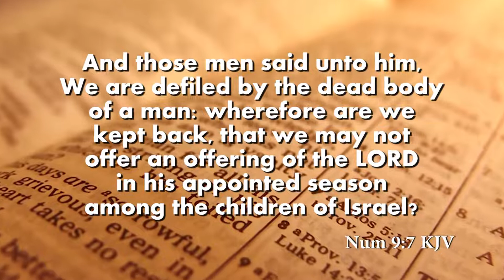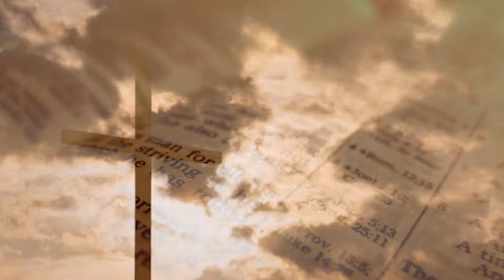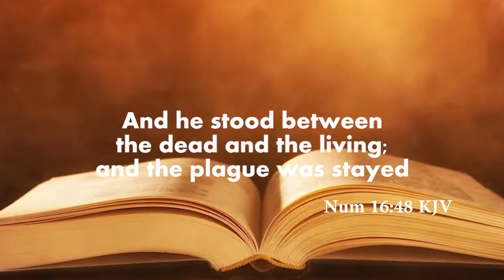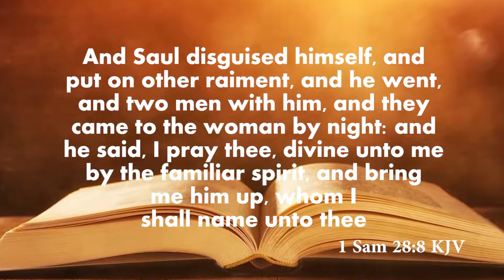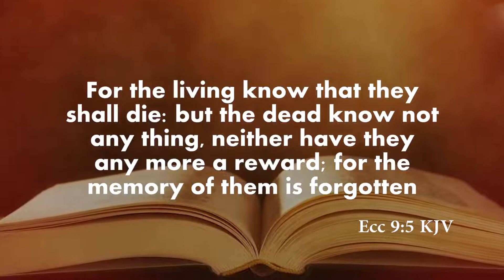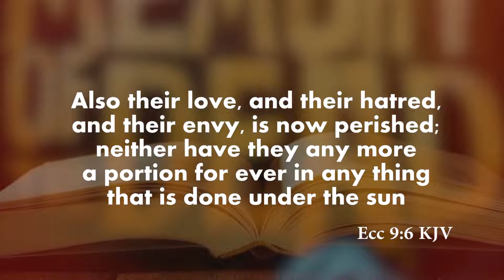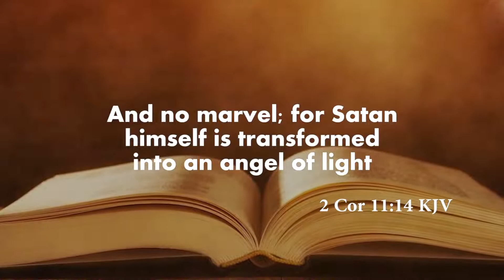TRUTH ABOUT THE DEAD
An insight into the manipulation of the enemy about the dead.